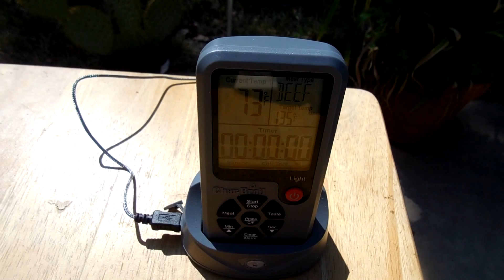9:30 A.M. BBQ ~ ROCK ON!!!!!!!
I was influenced by Armadillo Pepper to do this Tri-Tip like this :-) It was there Santa Maria Tri-Tip, so this is my quick variation of it. ~ ROCK ON! Here is the link to there video~